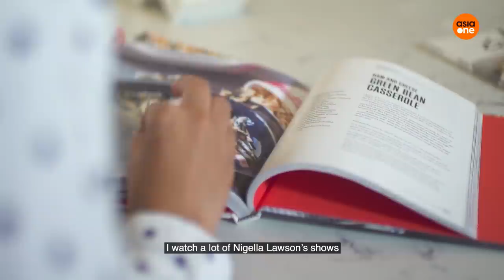This is Our HDB home: Modern Farmhouse with a Walk-in Shoe Vault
This is Our HDB Home is a series on beautiful HDB homes with unique themes and renovation stories that inspire us.
Calling all sneakerheads – dreamed of a showcase to display all your beloved kicks? Here’s a couple who built a walk-in shoe vault in their self-designed modern farmhouse style flat. Watch to find out how the family keeps their all-white home clean!